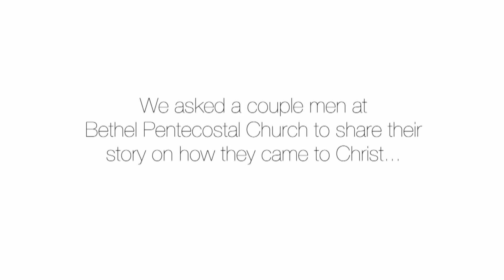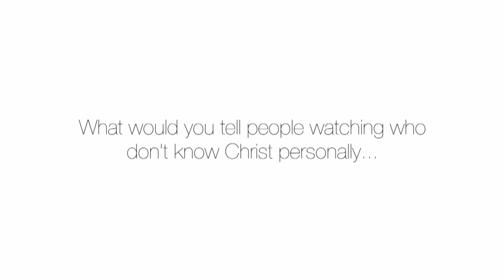Leon's Testimonial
In "The Living Room" testimonial series, you'll hear from various individuals sharing their personal testimonies. Leon shares his story on how she came to Christ and how it's changed his life.